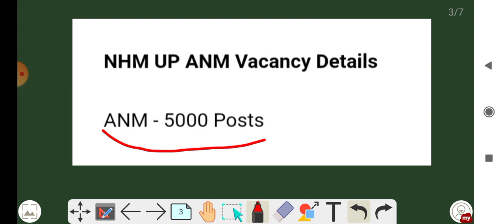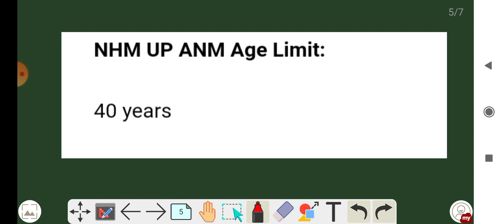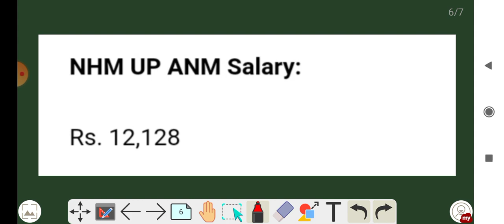UP ANM Vacancy 2021 Notification Out! | UP NHM ANM Bharti 2021 | UP ANM Online Form 2021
The UP ANM Vacancy 2021 has been announced by National Health Mission Uttar Pradesh. Candidates also search it as UP NHM ANM Bharti 2021. All candidates are advivsed to Apply for UP NHM ANM Vacancy 2021 Applicants who want to apply for UP ANM Notification 2021 should check out the complete details before apply.

READ TO Succeed.